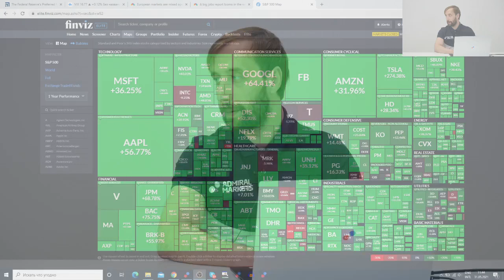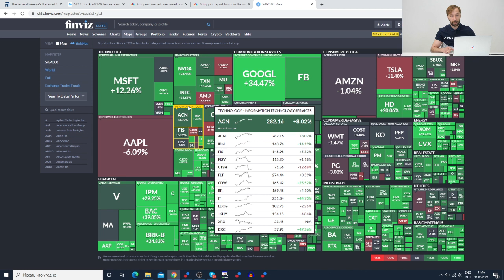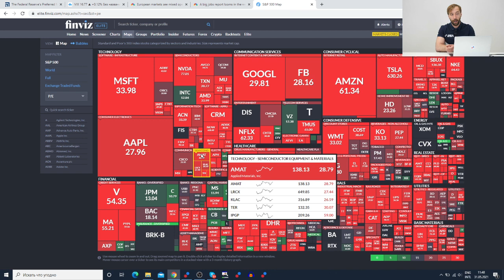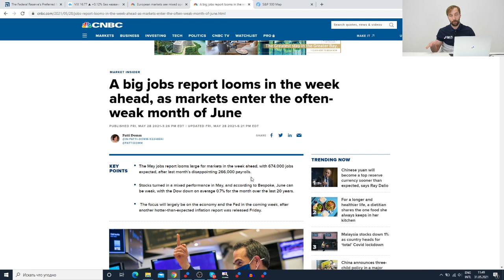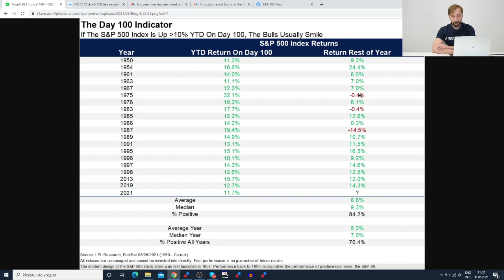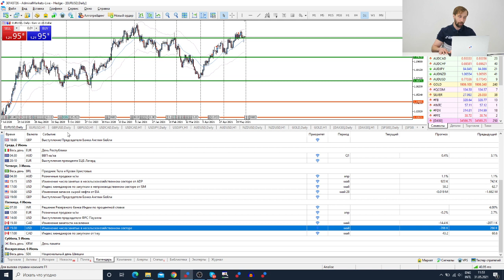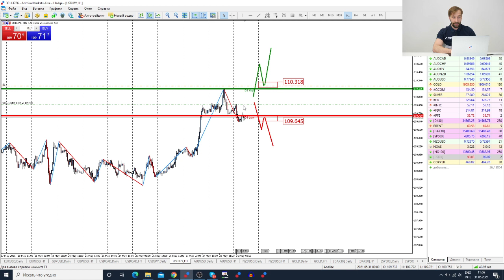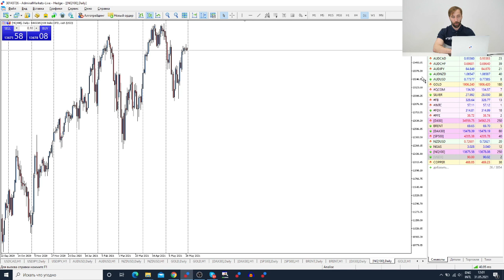Трейдеры: Исаков # 293 Итоги мая / рынок ждет данные по рынку труда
Содержание:
00:00 - Интро
00:20 - Вступление
01:40 - Итоги мая
04:50 - Ситуация на рынке
08:55 - События на неделю
10:30 - Обзор рынка